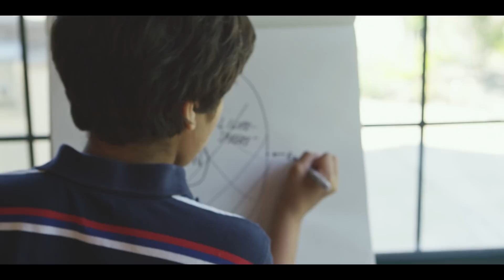The Sun Kid Calculates Solar Energy Benefits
Meet Shreyes Nallan, an extraordinary kid who sees the importance of harnessing the power of the sun for our energy future. Follow him as he takes you through how important the environment is and what we can do to ensure it’s vital future. It is important to keep the earth clean through natural energy that the earth provides.  And there is one type of energy that is the most accessible to the general public – solar energy. But will solar energy meet our energy demands?

Solar energy can produce 110 quadrillion kilowatt hours every single year. This is about a million times our solar energy demands, but we aren’t even using a billionth of one percent of it. The only way we can end our energy dilemma is to increase our solar energy production. And the only way to do this is to install solar panels on homes and businesses at a global scale.

SolarCity is America’s #1 full-service solar provider with everything you need to power your home with clean solar energy. We believe that solar power will solve the world’s energy crises and benefit the environment for future generations. Our team of professional home solar panel installers all over the country are happy to help you switch to clean, more affordable solar energy for your home.

Sign up for a free quote and discover how easy it is to support the environment